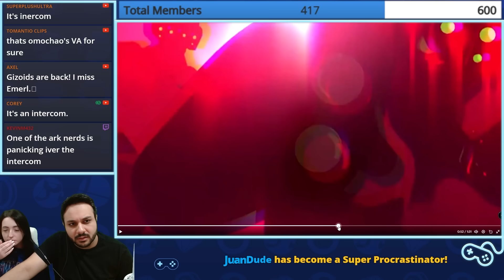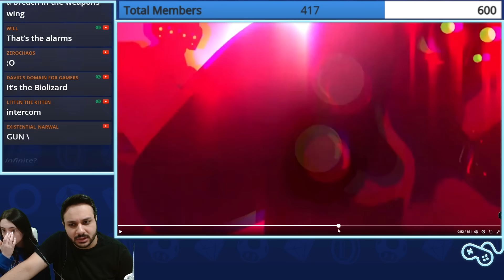SHADOW: DARK BEGINNINGS ANIMATION REACTION!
Here's my reaction to the shadow the hedgehog: dark beginnings animation!

Logo & Banner Design By:
Evan (@Mardiculous)

Logo & Banner Animation By:
Blue Vivacity